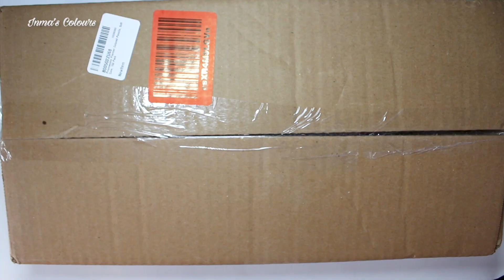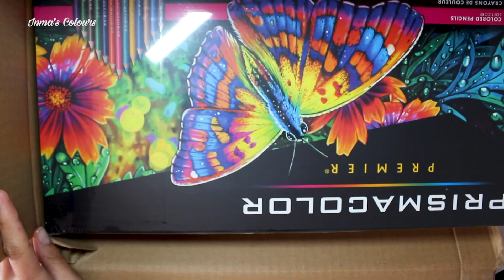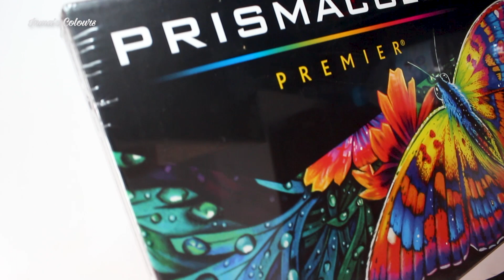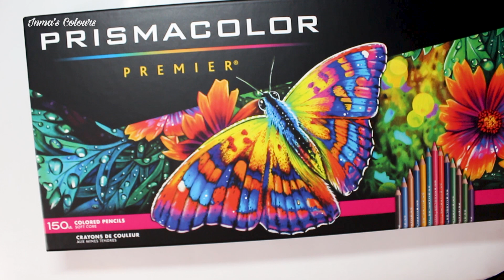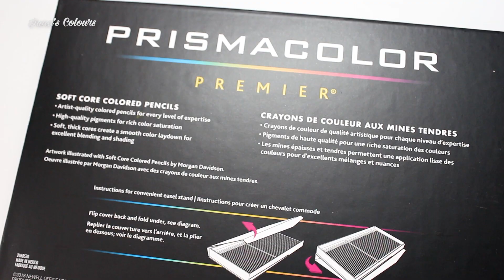UNBOXING LÁPICES PRISMACOLOR PREMIER | SET 150 COLORES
Hola a todos!! Hoy os traigo un unboxing de los lápices de colores PRISMACOLOR PREMIER (pack de 150 colores). Espero que os guste!!
➡ Si quieres comprarlos a través de AMAZON USA como hice yo puedes encontrarlos

Os aconsejo mirar los precios en los diferentes países y ver si os merece la pena pagando los gastos de envío.

COSAS QUE USO EN EL CANAL Y WISHLIST:
Mi tienda en Amazon.es
Mi tienda en Amazon.com

📌 Recuerda etiquetarme en Instagram (@inmascolours o inmascolours) si sigues mis tutoriales para que pueda ver tus dibujos y compartirlo en mis historias.